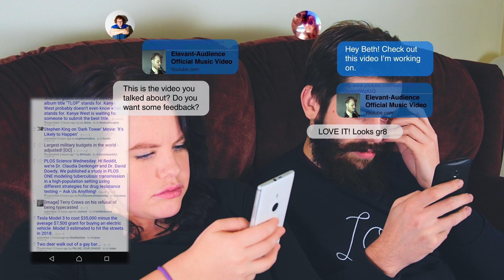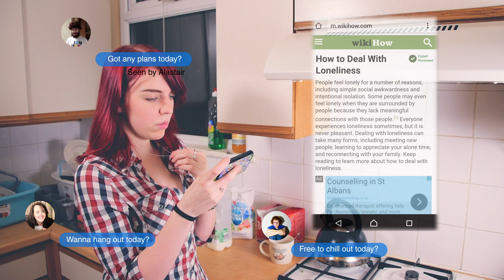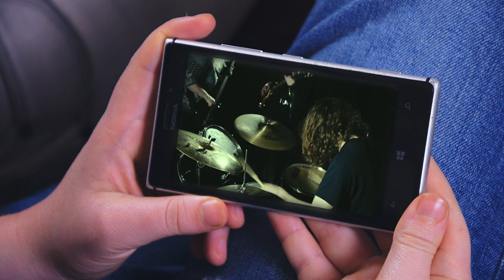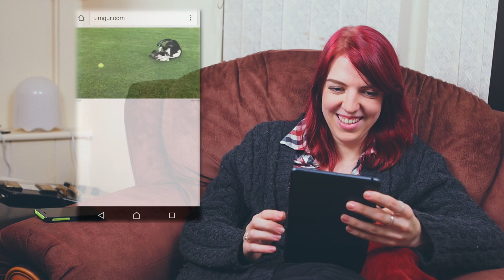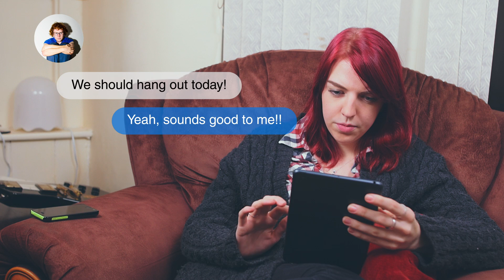Elevant - Audience (Official Video)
Michael Edward - Guitars/Vocals
Hannah Lodge - Bass Guitar/Vocals
Tom Shand - Drums/Percussion/Shouting

Recorded at 3rd Planet Recording Studios
Engineered by Kyle Western
Produced by Michael Edward

Filming/Editing by Patrick D'Arcy of Ynos Productions
Actors:
Beth Ryal
Dave Ainwick
Katherine Wright
Alastair Clark

We love you all x